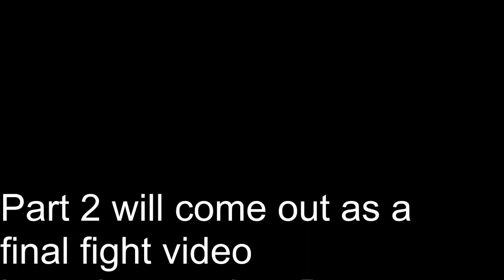Mcpvp HG Team Gameplay 3vFULL DAIMOND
Hey guys adam here with another mcpvp gameplay for you all. This gamplay I'm with 2 friends gap and simp by the title you all know we vs a full daimond I hope you enjoy :D